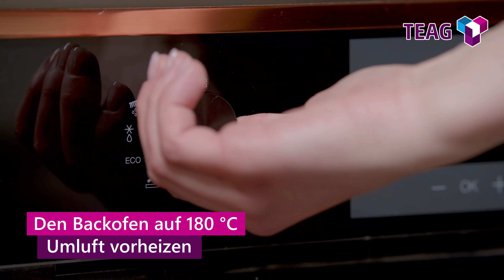Unser TEAG-Weihnachtsmenü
Entdeckt unser TEAG-Weihnachtsmenü:
Wir zeigen Euch Rezepte für einen Hauptgang, Dessert und Getränk.
Zur Hauptspeise gibt es den Klassiker: Ente mit Rotkraut und echten Thüringer Klößen.

Beeindruckt Eure Gäste mit einem raffinierten Dessert. Statt eines Bratapfel könnt Ihr mit einer Birne im Marzipan-Blätterteig-Mantel Eindruck schinden.

Abgerundet wird das Menü mit einem selbstgemachten Glühwein.

Hier kommt Ihr zu den einzelnen Rezepten
00:00 Ente
03:36 Klöße
05:49 Rotkraut
07:20 Birne
09:15 Glühwein